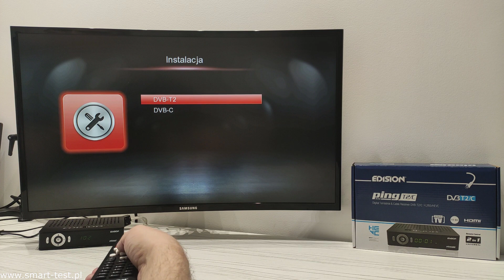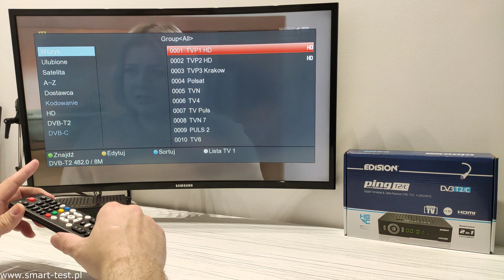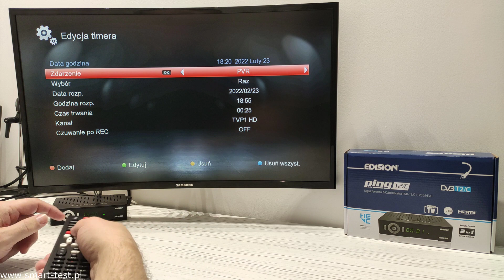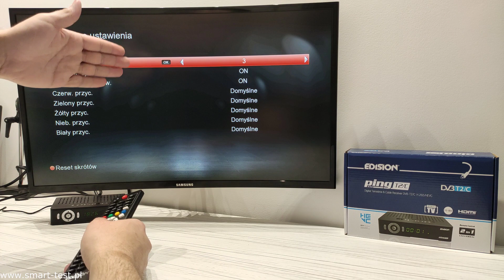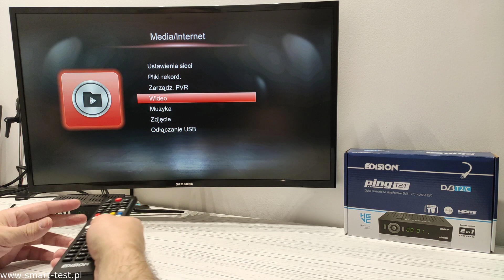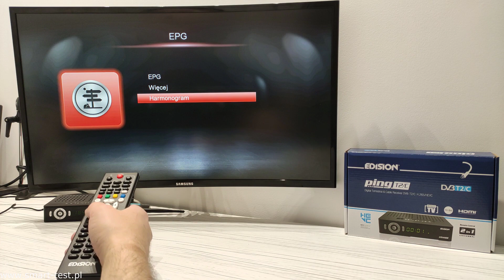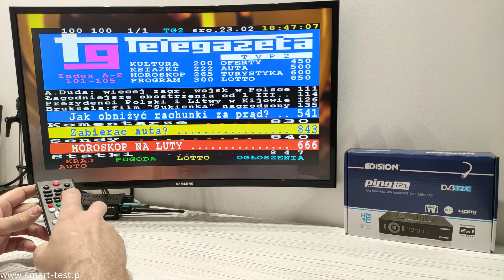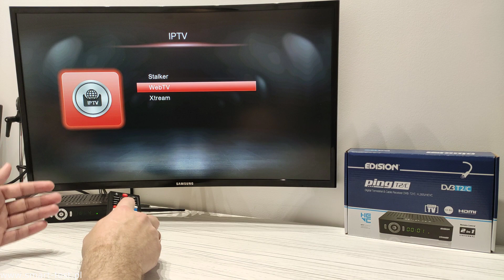Tuner DVB-T2 EDISION ping T2/C - recenzja tunera DVB-T2 z H.265 HEVC telewizją kablową DVB-C i IPTV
W dzisiejszej recenzji tuner EDISION ping T2/C. Tuner wspiera nowy standard DVB-T2 z kodekiem H.265 HEVC , obsługuje telewizję kablową DVB-C oraz umożliwia oglądanie telewizji IPTV i materiałów wideo z serwisu YouTube oraz Dailymotion. Na uwagę zasługuje też wyróżniające się   oprogramowanie tunera oraz programowalny pilot zdalnego sterowania. Piszcie w komentarzach co wy sądzicie o tym tunerze

Pamiętaj  że nie  musisz wymieniać starszego telewizora bez obsługi DVB-T2 na nowy - wystarczy że dokupisz do niego tuner / dekoder i nadal będziesz mógł cieszyć się odbiorem wszystkich naziemnych kanałów telewizyjnych na twoim telewizorze.

Aktualne ceny tunera EDISION ping T2/C